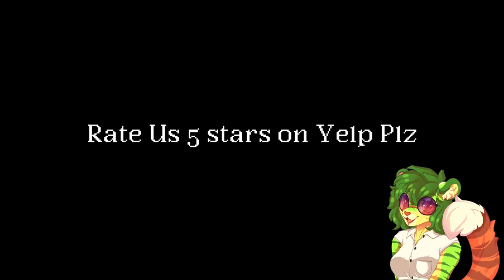Joe's -- I mean, The Roach Apartment! | Lets Play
Penniless and straight out of the University of Iowa, Joe moves to New York needing an apartment and a job. With the fortuitous death of Mrs. Grotowski, an artist named Walter Shit helps Joe to take over the last rent controlled apartment in a building slated for demolition by convincing everyone that Mrs. Grotowski was Joe's mother. If Senator Dougherty can empty the building, he can make way for the prison he intends to build there, and uses thug Alberto Bianco and his nephews, Vlad and Jesus, to intimidate tenants.

Joe discovers he has twenty to thirty thousand roommates, all of them talking, singing cockroaches who grateful that a slob has moved in. Led by Ralph, the sentient, tune-savvy insects scare away the thugs in an act of enlightened self-interest that endears them to their human meal ticket. Tired of living on handouts from mom back in Iowa and after a series of dead-end jobs ruined by his well-intentioned six-legged roomies, Joe finds himself the unskilled drummer in Walter Shit's band. Hanging posters for SHIT, he encounters Senator Dougherty's daughter Lily, promoting her own project, a community garden to occupy the vacant site surrounding Joe's building.

A gift to Lily while working on her garden is enough to woo her back to Joe's apartment. However, the cockroaches break a promise to keep out of his business and a panicked Lily flees, only to discover the garden she'd worked on has been burned to the ground. During a fight with his roommates over his spoiled romantic evening, the building suffers the same fate as the garden. A mutual truce between the hapless and now homeless roommates leads the cockroaches to "call in favors from every roach, rat and pigeon in New York City" to try to make amends to Joe. Overnight, the roaches scour New York to gather materials to convert the entire area into a garden and take care of all the necessary paperwork to ensure harmony reigns over all.

There is a River of Sake Discord if you're interested in joining the community. We talk about indie horror and lots of other stuff!